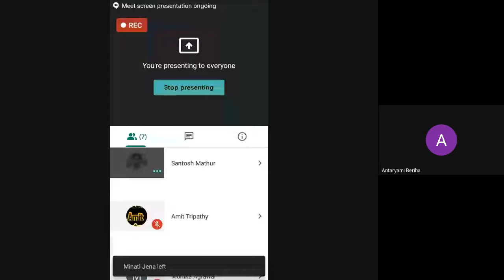Social movement and Politics in India (2)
PROGRAMME: MAPS 4TH & 2ND SEMESTER
COURSE: MPS-09 , BLOCK-3 , UNIT-9 TO UNIT 12

RESOURCE PERSON: Dr. Santosh Mathur
Assistant Professor, Delhi University, Department of Political Science
New Delhi